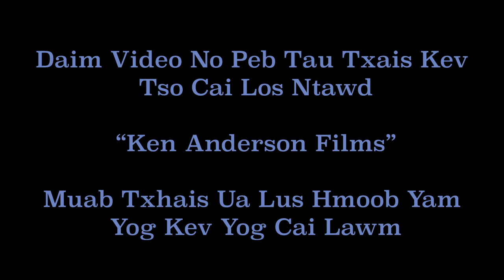Tas Lauv - Lub roob tshav ntuj ci.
Copyright: Pai Lee
New 2021
Content not for reuse without permission
Txwv tsi pub leej twg muab copy tso rau YouTube.
Ua ntej tsi tau tso cai. Ua tsaug. N. Kx. Vam Txoov Lis
Pastor John Chong Lee - sermons - songs - drama
Hmong - Christian - Bible - Daily - Scripture -Teaching
Hmong Cartoon